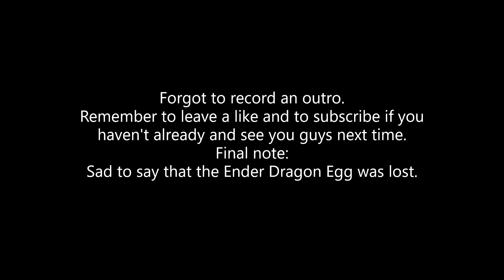Minecraft - Boss fight ENGAGE - ServerSurplus - Sly's SMP #3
Through hard work and determination... Sly and Swift found the stronghold and invited the rest of the SMP server to join in the fight.

WARNING:
To headphone users, the Ender Dragon is very loud and Sly is even louder.